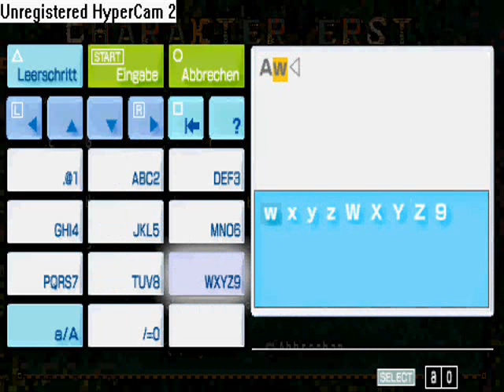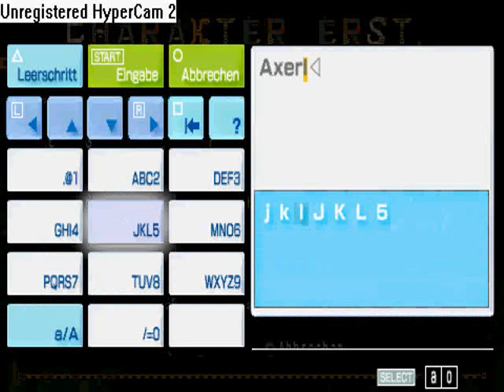MHFU-Walkthrough #001 Part: 1/3 Der Anfang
«Monster Hunter Freedom Unite Walkthrough»
Kommentiertes Durchspielen durch David M. und Albert S., zu sehen auf Akantorkriller (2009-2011).

Monster Hunter Freedom Unite ist hier erhältlich:

Jo Leute herzlich willkommen zum 1. Teil des Monster Hunter Freedom Unite Walkthroughs!
Wir beginnen unser langes Abenteuer!

Viel Spaß!